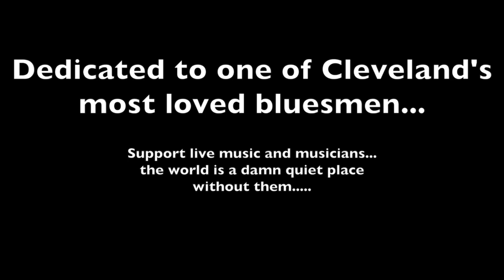Mr. Stress - a love song...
This is for my friend Bill Miller aka Mr. Stress. God Bless Him.